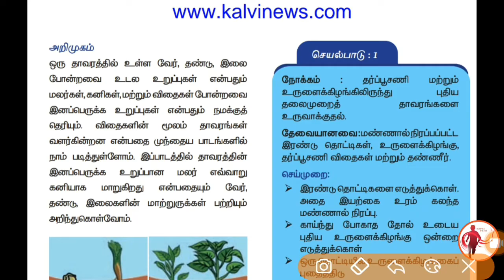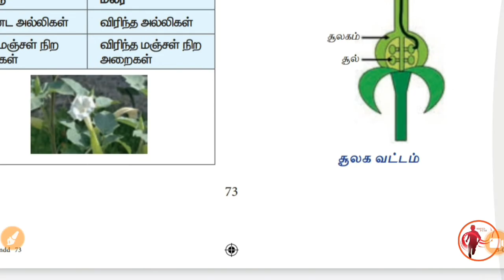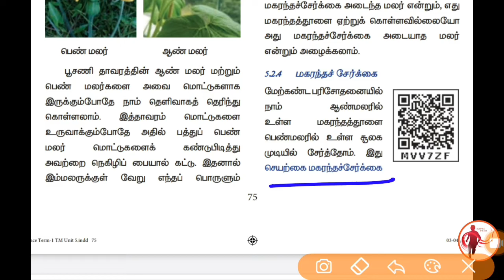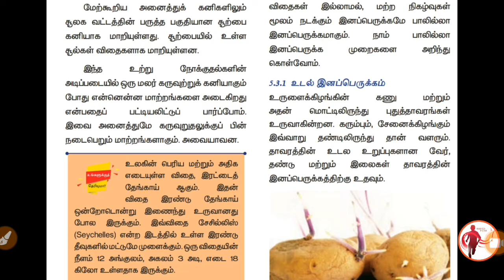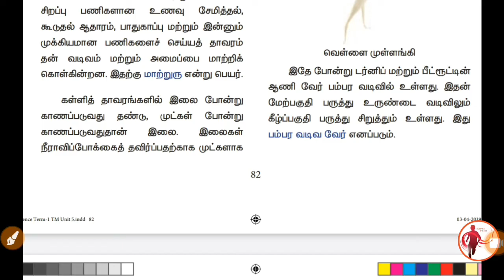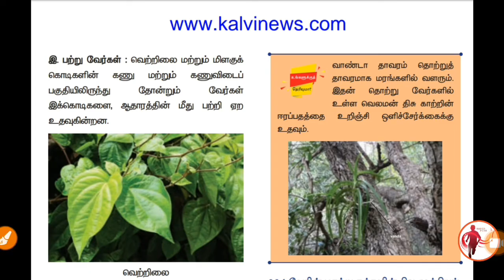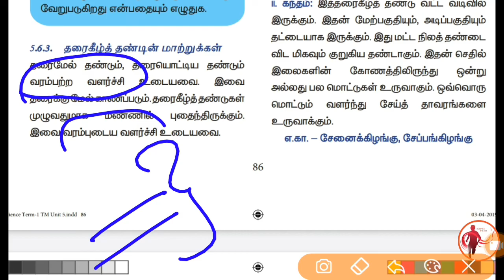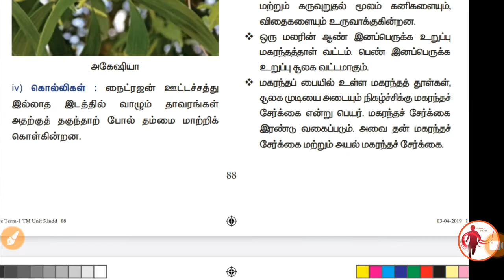7th Science - New Book - 1st Term - Unit 5 - தாவரங்களின் இனப் பெருக்கம் மற்றும் மாற்றுருக்கள்.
7th Science - New Book - 1st Term - Unit 5 - தாவரங்களின் இனப் பெருக்கம் மற்றும் மாற்றுருக்கள்.

This video shows about 7th Science - New Book - 1st Term - Unit 5 - தாவரங்களின் இனப் பெருக்கம் மற்றும் மாற்றுருக்கள் - with brief explanations in tamil language.